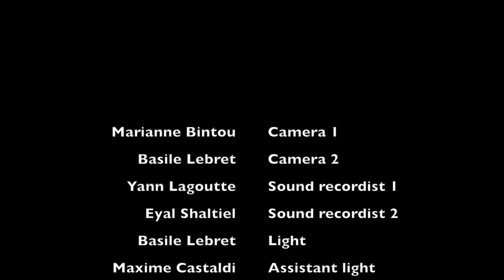Film Commencement Session #4 Marc Moquin (English Subtitles)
How to Make it in Short Films
Shot in Paris, Nov. '13
French speaking, English Subtitles